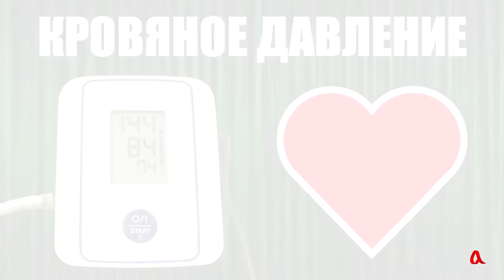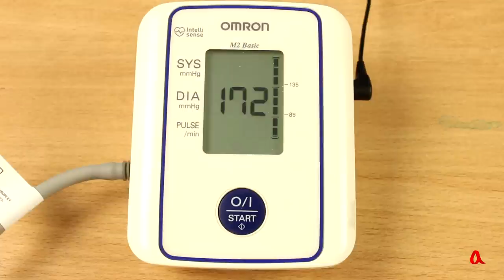Загадки кровяного давления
В ролике обсуждается физика, связанная с измерением кровяного давления. Что такое давление в систоле и диастоле? Почему манжета при измерении давления должна находиться на одном уровне с сердцем, и что будет, если её поднять или опустить выше?